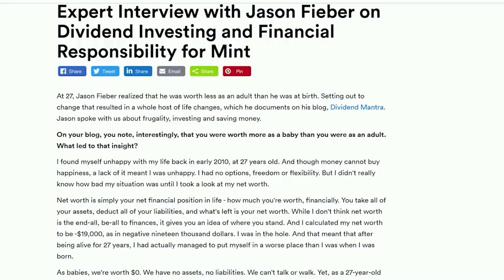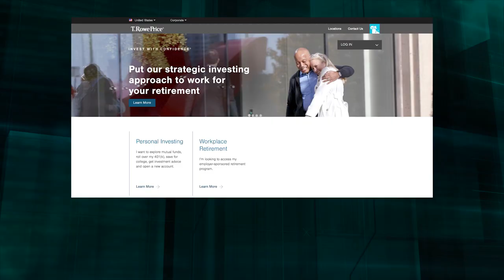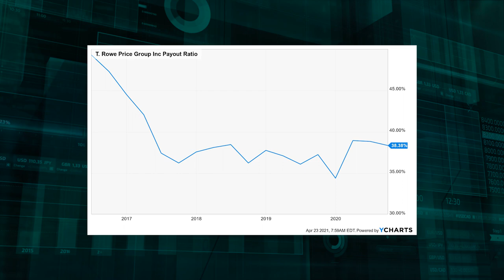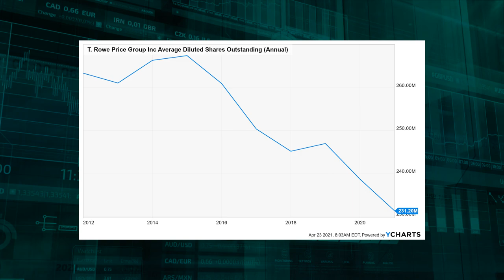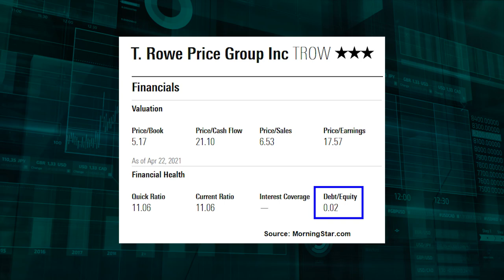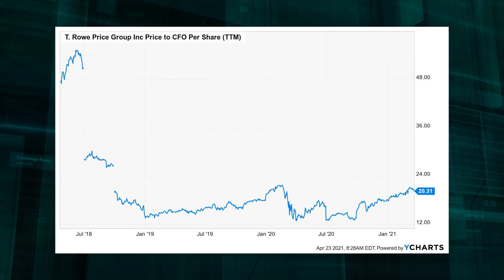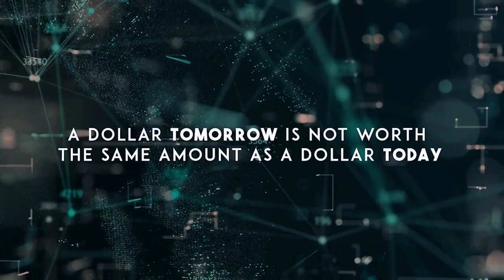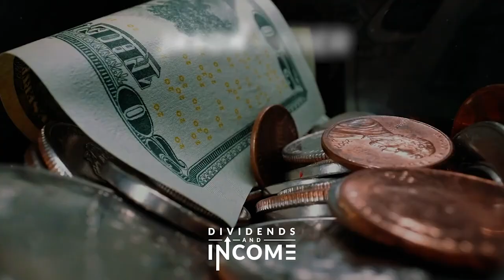This Dividend Aristocrat is 10% Undervalued and Rated a "Buy" | Nearly Flawless Dividend Stock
Would you like to invest in a business that is almost flawless? Like the idea of owning shares in a Dividend Aristocrat that's increased its dividend for decades? Want to collect market-beating dividends growing at a double-digit rate?

These growing dividends are funded by growing profit, because this business is an asset manager benefiting and profiting from the upward slope of global equities. Asset managers operate incredible business models. They're exposed to global capital markets, which is where a ton of money is made. And then they collect fees on top of that, making it a powerful one-two punch. Adding all of the liquidity from stimulative fiscal and monetary policy almost makes it too easy. This business is almost a lock for higher profits and dividends over the long run.

T. Rowe Price Group Inc. - stock ticker TROW - is a large investment management company that manages assets for individual and institutional investors. Founded in 1937, T. Rowe Price is now a $40 billion (by market cap) investment management mammoth that employs more than 7,500 people.

This one-two punch means the business is almost a lock for more profit over the long run. And more profit translates to higher dividends, which is exactly what you get here. The company has increased its dividend for 35 consecutive years, making them a Dividend Aristocrat. Even with the inherent volatility in markets, the dividend has been anything but volatile. The 10-year dividend growth rate is 12.8%, which is outstanding.

And you're pairing that double-digit dividend growth rate with the stock's market-beating yield of 2.4%. Also, the dividend is quite safe. The payout ratio is only 43.3%. I view the "sweet spot" for a dividend growth stock to be a yield of between 2.5% and 3.5%, paired with a high-single-digit (or better) dividend growth rate. This stock is basically right there.

The valuation only adds to the appeal. The stock's P/E ratio is 17.9. That's materially below the broader market's earnings multiple. While it's actually higher than the stock's own five-year average P/E ratio, I think this is a case where the market simply got it wrong before.

On the flip side, the P/CF ratio of 21.6 is well off of its own three-year average of 30.5. And the yield is also roughly in line with its own recent historical average. I valued shares using a dividend discount model analysis. This long-term DGR is on the high end of what I ordinarily allow for. But I think this business has earned the benefit of the doubt. The payout ratio is low, there's no debt, and both the 10-year EPS growth rate and 10-year dividend growth rate are well over 8%. There's also CFRA's near-term EPS growth forecast, which is well above 8%.

I think this is a sensible long-term expectation for valuation. The DDM analysis gives me a fair value of $233.28.

Morningstar rates TROW as a 2-star stock, with a fair value estimate of $170.00. CFRA rates TROW as a 4-star "BUY", with a 12-month target price of $190.00. We have a bit of a spread here, although I think Morningstar is being too conservative. Averaging the three numbers out gives us a final valuation of $197.76, which would indicate the stock is possibly 10% undervalued.

Here's the bottom line, guys: T. Rowe Price Group Inc. is a nearly-flawless business directly  benefiting from all of the excess liquidity. They've built a high-quality business that layers an attractive fee structure on top of the naturally favorable exposure to capital markets. With a market-beating yield, 35 consecutive years of dividend increases, a low payout ratio, a double-digit dividend growth rate, and the potential that shares are 10% undervalued, this Dividend Aristocrat should be strongly considered by dividend growth investors right now.